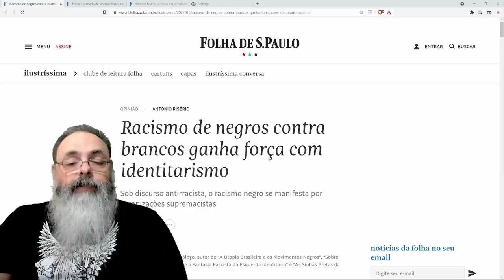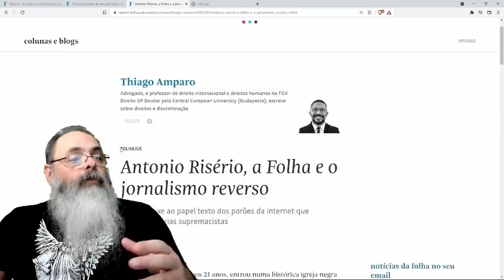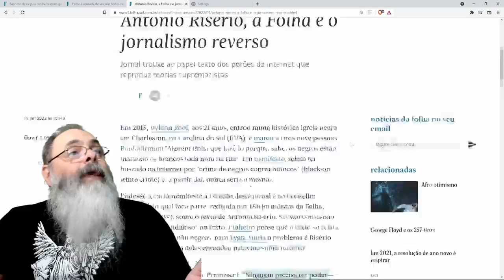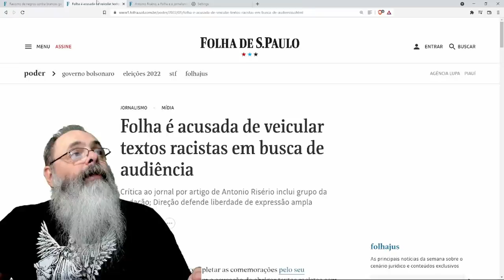Discussão semântica sobre palavra "racismo" mostra a fragilidade política da esquerda